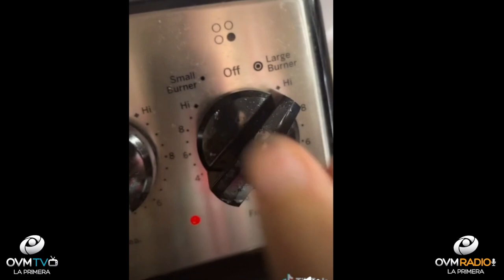Juan de Montreal, destacado cantante, compositor, youtuber y tiktoker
Episodio 89 del programa "VIVA LAS TARDES CON ELAINE" con la conducción de Elaine Enriquez, siempre por

Nos acompaña: Juan Marcos Gimenez, o mejor conocido como Juan de Montreal. Cantante, compositor, youtuber y tiktoker.